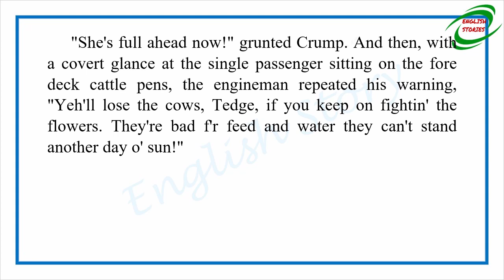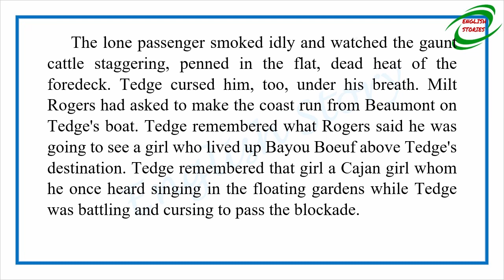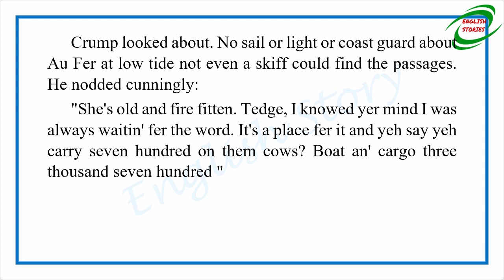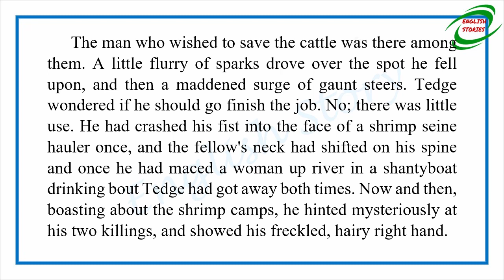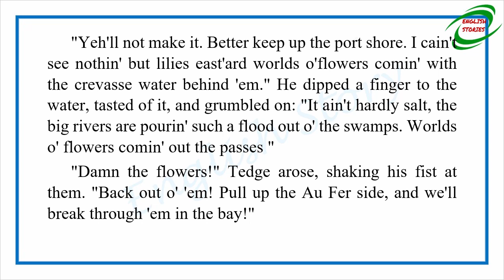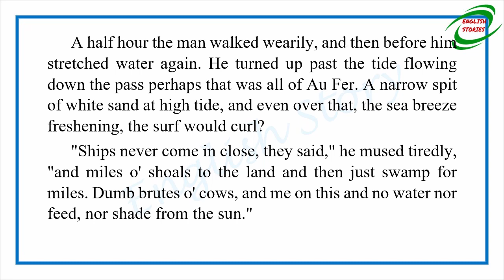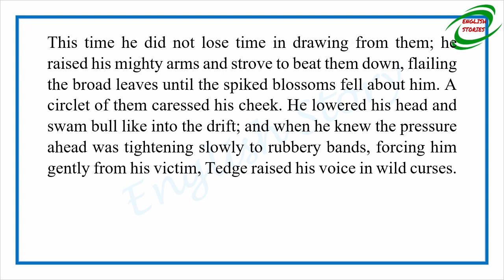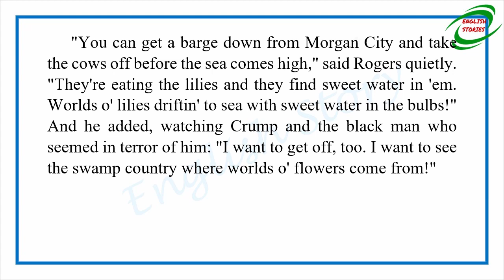Learn English Through Story - The Man who Cursed the Lilies by Charles Tenney Jackson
Story title: The Man who Cursed the Lilies
Author: Charles Tenney Jackson